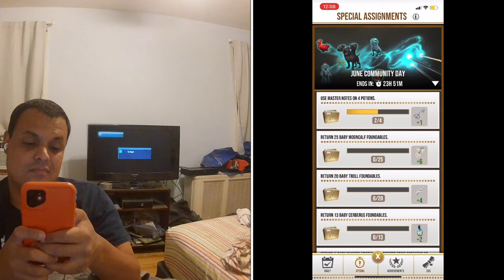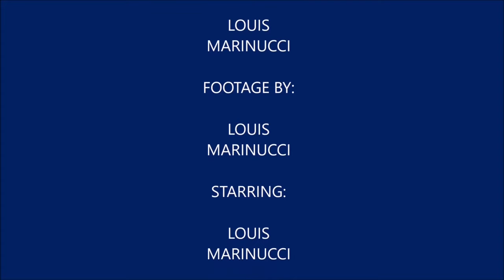Plays Harry Potter Wizards Unite Episode 17 (June 2021 Community Day)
I’m back with a new video in this series after I messed up with community day last month and I finally completed this community day the first time in a while I finally completed a community day in Harry Potter Wizards Unite.

Track

My Mersona